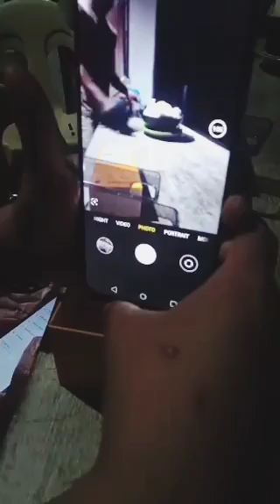Unboxing simple gift#share#unboxing#gift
Unboxing simple gift